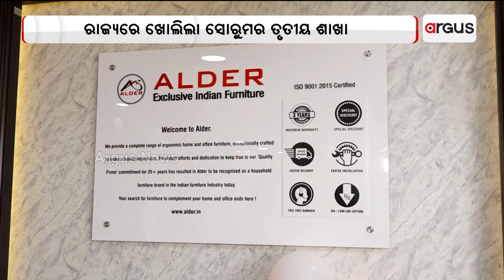ALDER Furniture Opens Its 3rd Outlet In Bhubaneswar